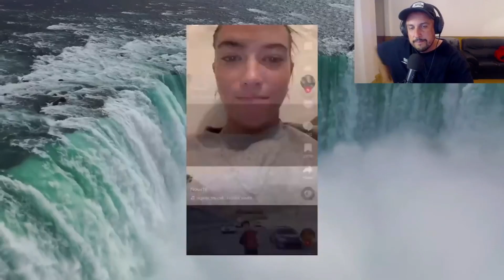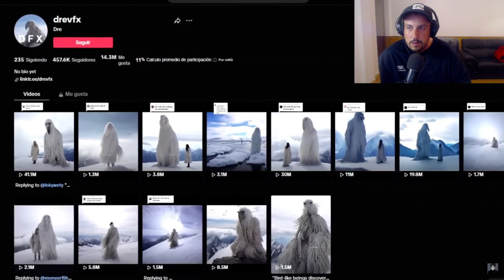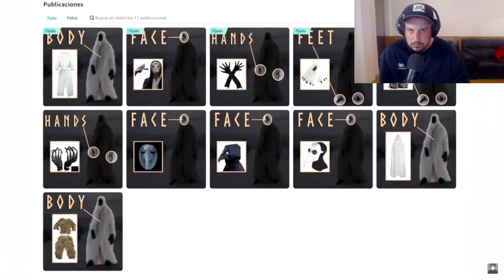LOS PAJAROS VIRALES de TIKTOK 🚨 * Opium Birds*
¿Qué son los Opium Bird? los Pájaros Blancos gigantes virales de tiktok dicen que binen de la ANTARTIDA , Opium Birds la verdad detrás de estos seres.
Últimamente aparecieron videos extraños, misteriosos y aterradores sobre estas  aves blancas enormes que fueron vistas en la Antártida, ahora sabemos que son los opium birds.

👉 SEGUIME EN MIS REDES Y NO TE PIERDAS DE NADA